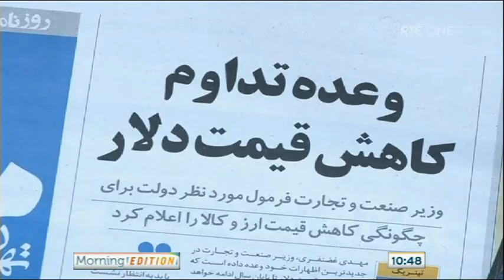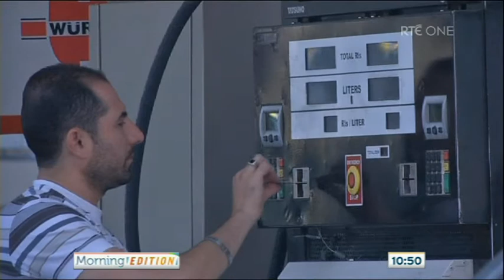Human Rights in Iran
Dr. Ahmed Shaheed, UN Special Rapporteur on the human rights situation in Iran, visited Dublin recently.

Dr. Shaheed sought to engage the Irish government on issues of concern about Iran's ability to meet its international human rights obligations, including freedom of expression and the use of torture.